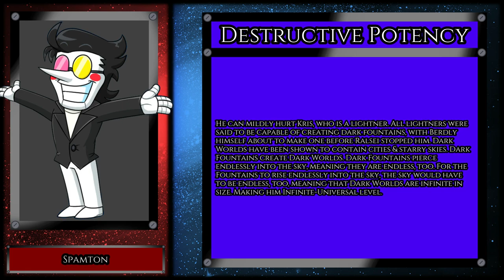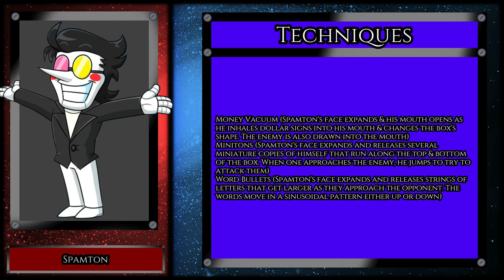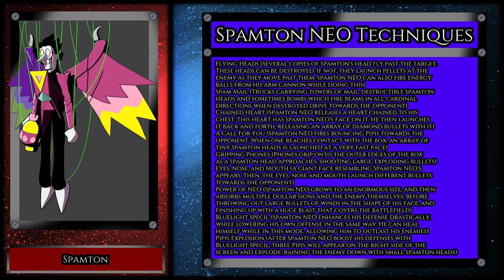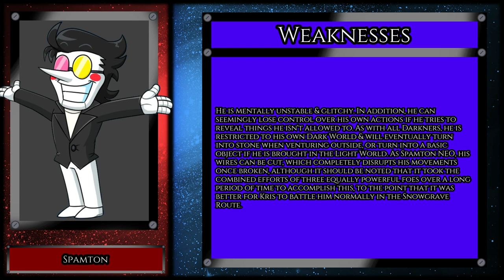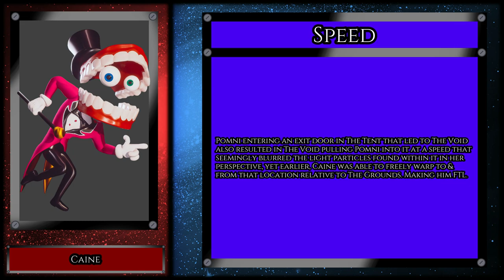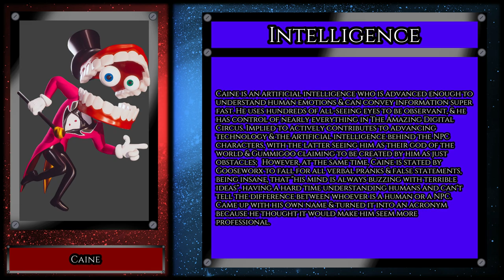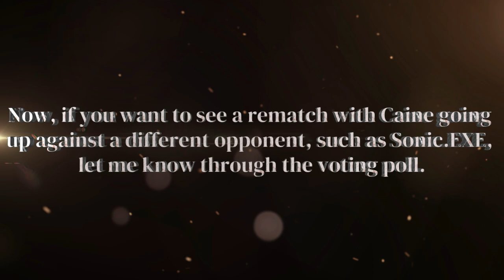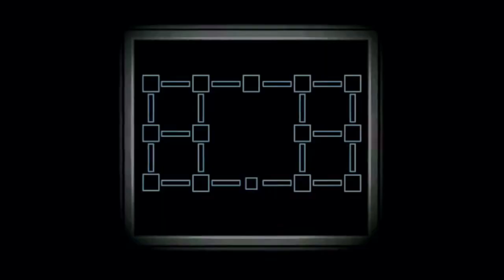Total Fight Time Sea.2 Ep.21 Spamton Vs Caine (Deltarune vs The Amazing Digital Circus)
Chapters
0:15 (TFT Intro)
1:21 (Character showing)
1:46 (Pre-Analysis 1)
6:19 (Pre-Analysis 2)
9:09 (Post-Analysis)
10:06 (Next Time)